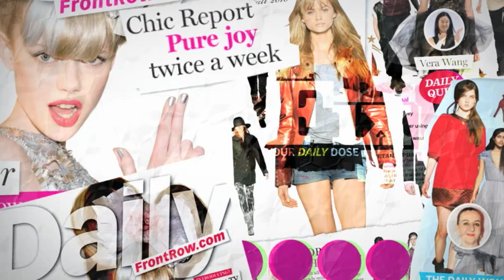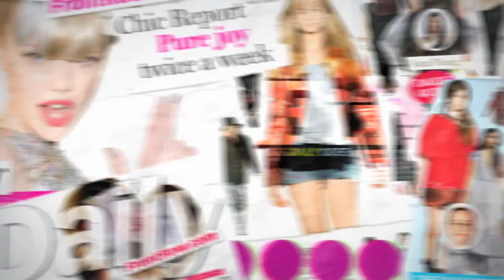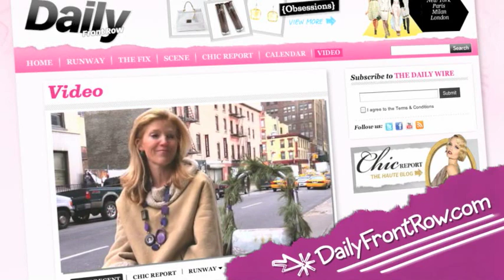Ugly Betty's farewell. Naomi Campbell. Carolina Herrera. What's new?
Naomi on Ugly Betty. Chic Report goes to the opera and designer Mellissa Joy Manning talks stones. Carolina Herrera on High Society.